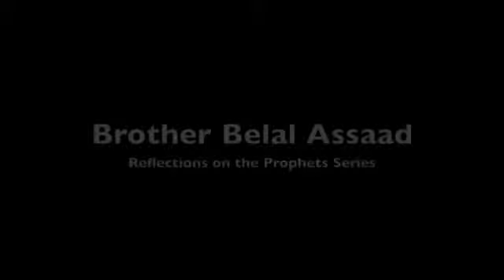Reflections on the Prophets - 5 - The Quest For Each Other -